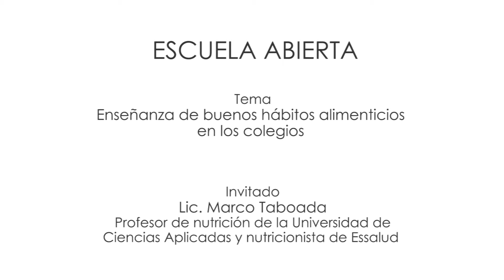Enseñanza de buenos hábitos alimenticios en los colegios - Invitado: Lic. Marco Taboada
Profesor de nutrición de la Universidad de Ciencias Aplicadas y nutricionista de Essalud